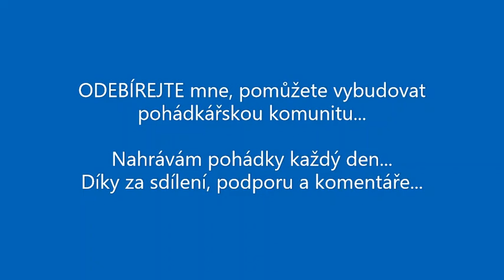O TŘECH SYNECH KRÁLOVÝCH audio pohádka VÁCLAV BENEŠ TŘEBÍZSKÝ churavý král liška pták kůň princezna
Dneska Vám čtu pohádku od Václava Beneše Třebízského O TŘECH SYNECH KRÁLOVÝCH.
Král churaví.
Tři jeho synové jedou do světa pro kouzelného ptáka.
První dva skončí v hospodě.
Až třetí je úspěšný. Má dobrou pomocnici. Lišku. Však ji nezískal náhodou.
(o jejím osudu se dozvíte až na konci)
I přesto že nejdříve nedbá jejích rad, nakonec se mu podaří získat koně, princeznu i ptáka.
A dokonce osvobodí i své rodné bratry.
Ti se mu ale odvděčí zle.
A tak ho čeká nová pouť od píky se prosadit doma před otcem.
Pozná ho princezna a je z toho krásná svatba...

Kdo říká, že pohádky mají číst pouze děti?
Děti především, děti v každém případě.
Ale běda člověku, který už všechny své pohádky přečetl!
Miroslav Válek

audio pohádky
pohadky audio
mluvené slovo
čtené pohádky
ČESKÉ POHÁDKY